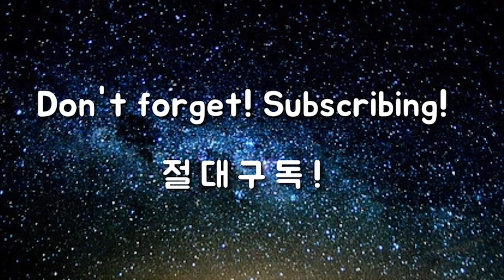제가 사용하는 드라이버를 처음 공개합니다. 온오프 MP-518D / MP-617D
고맙습니다.

롱게임 과정

1. 사이드블로우 드라이버
2. 사이드블로우 아이언
3. 회전중심 드라이버
4. 회전중심 아이언
5. 옥스윙 셋업
6. 옥스윙 스윙중심 1
7. 옥스윙 스윙중심 2
8. 옥스윙 회전중심 1
9. 옥스윙 회전중심 2
10. 옥스윙 회전중심 3

숏게임 과정

1. 사이드블로우
2. 사이드블로우 회전중심
3. 옥프로치셋업
4. 옥프로치 회전중심
5. 옥프로치 거리조절법 1
6. 옥프로치 거리조절법 2
7. 옥펏 셋업 및 회전중심
8. 옥펏 거리조절법
9. 옥벙 셋업 및 회전중심
10. 옥벙 거리조절법